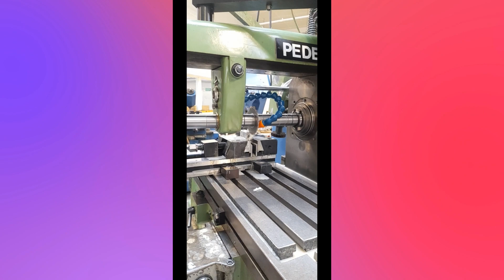Projekt Bordskruestik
Made by Six.
 Dark one